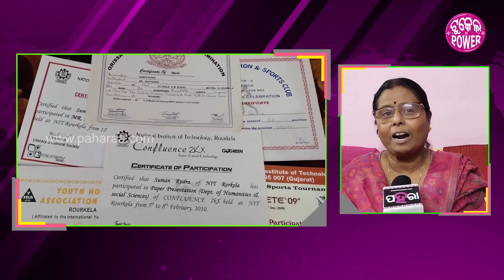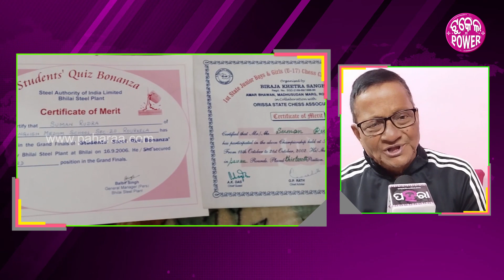Rourkela: ଏନଆଇଟି ଇଞ୍ଜିନିୟରିଂନୁ କେନ୍ତା ପୁହୁଁଚିଲେ ଗ୍ରୀସ୍ ଗଟ୍ ଟ୍ୟାଲେଣ୍ଟ୍ ତକ୍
ରାଉରକେଲା ଏନଆଇଟିନୁ ଗ୍ରାଜୁଏଟ୍ କରିଛନ୍ ହେଲେ ଇହାଦେ ଡ୍ୟାନ୍ସ ଗୁରୁ  । ଡ୍ୟାନ୍ସ ଲାଗି ଏତକି ସଉକି ଯେ ବିଟେକ୍ ଇଂଜିନିୟରିଂ ପଢିକରି ବି ଡ୍ୟାନ୍ସ ଗୁରୁ ସାଜିଛନ୍  । ଗ୍ରୀସ୍ ଗଟ୍ ଟ୍ୟାଲେଣ୍ଟନେ ତାକଁର ପ୍ରତିଭା ଦେଖବାର ଲାଗି ପାଇଛନ୍ ଲୁକେ  । ପହରାର ଆଜିର ଭିଡିଓନେ ରାଉରକେଲାର ପୁଓ ସୁମନ୍ ରୁଦ୍ରକୁଁ ଭେଟମା ଆର ଜାନମା ତାକଁର ରାଉରକେଲାନୁ ଗ୍ରୀସ୍ ତକ୍ ବାଟ୍ କେତେ ଚ୍ୟାଲେଞ୍ଜିଂ ଥିଲା ।